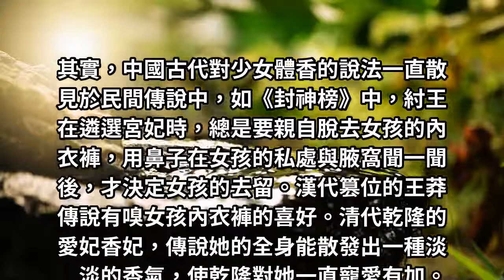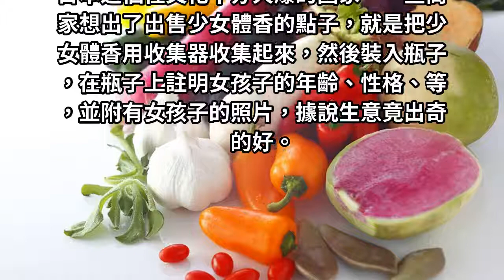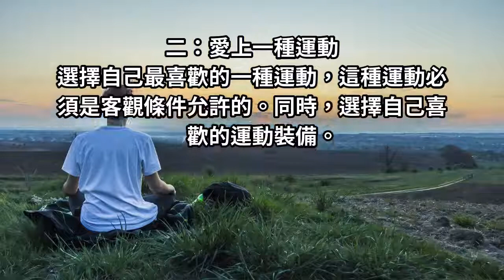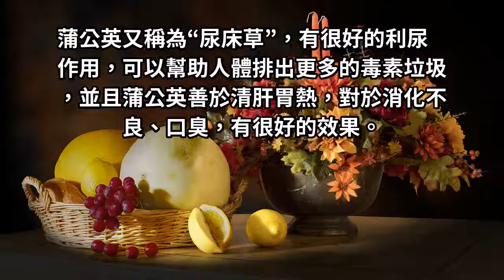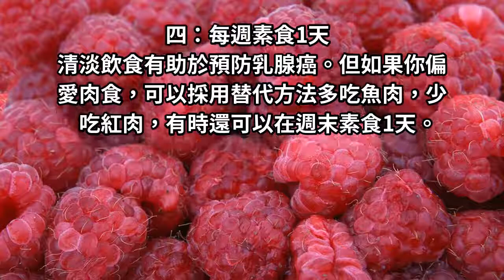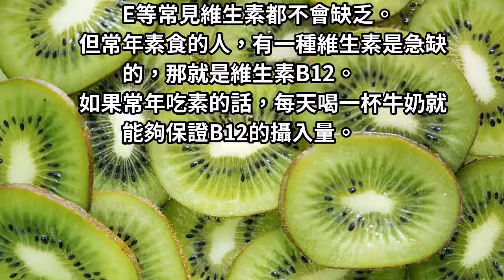為什麼大多數女孩子，身上都有一股香味，快來看看吧！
清淡飲食有助於預防乳腺癌。但如果你偏愛肉食，可以採用替代方法多吃魚肉，少吃紅肉，有時還可以在週末素食1天。